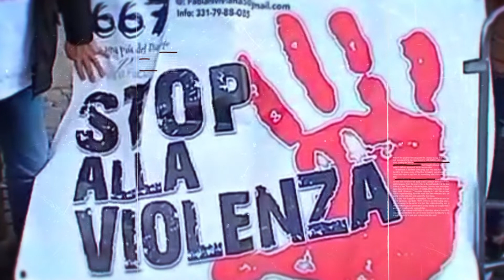RIFLETTIAMO MANGIANDO NEW